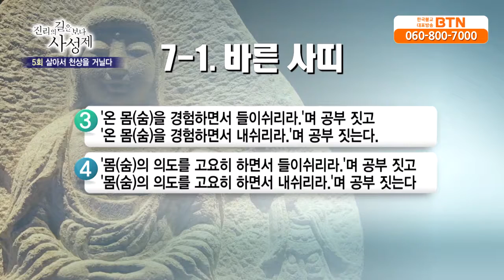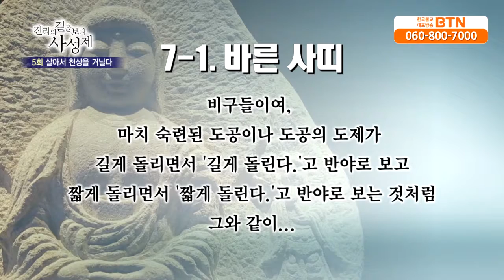[BTN]진리의 길을 보다 사성제(순일스님) 제5회 살아서 천상을 거닐다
진리의 길을 보다 사성제(순일스님)
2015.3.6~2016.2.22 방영